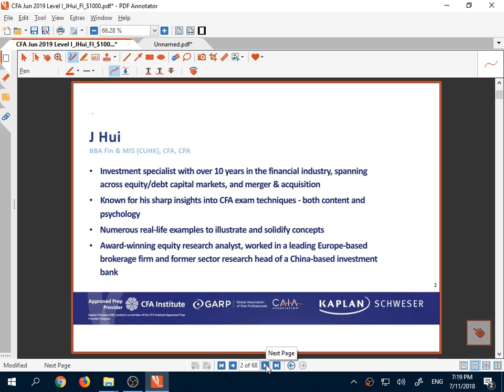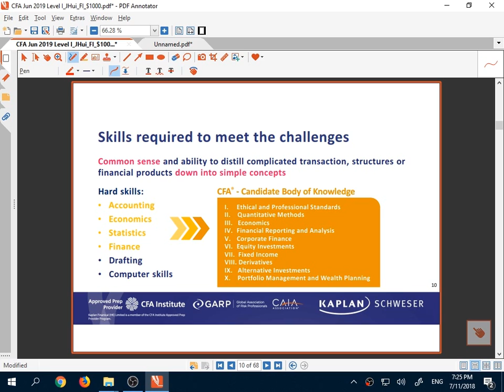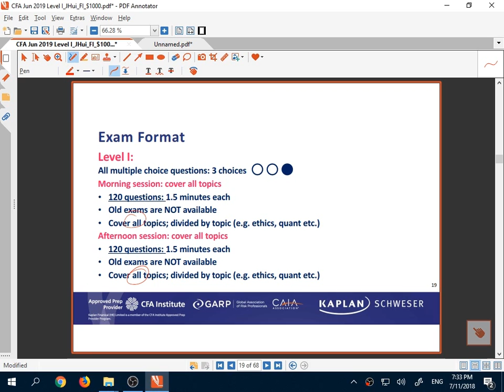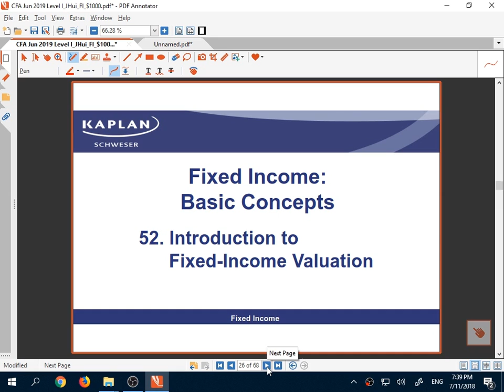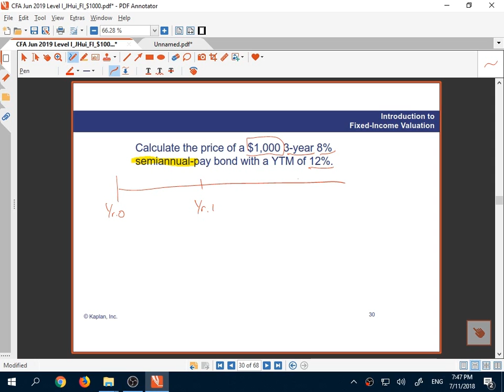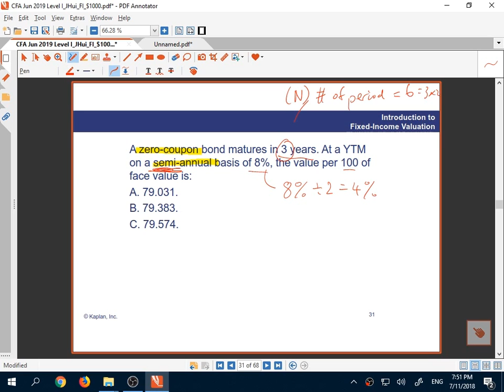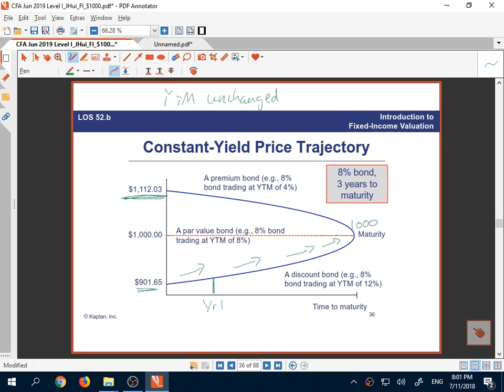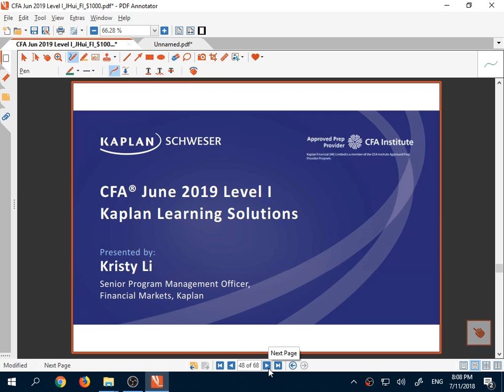CFA June 2019 Level I - Fixed Income - J Hui - BBA Fin & MIS (CUHK), CFA, CPA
Kaplan Instructor J Hui in Hong Kong presenting a section of Topic for the CFA Level I Exam.